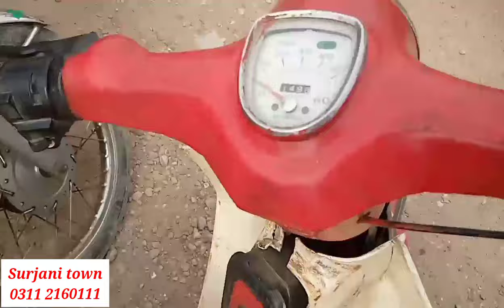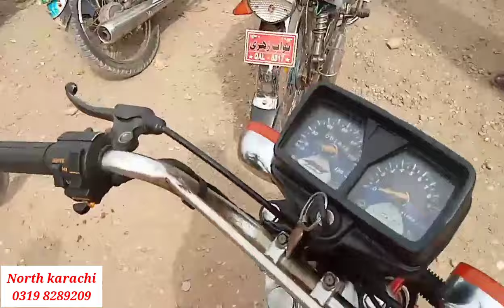Hyderi bike market | Sunday bike market | hydri bike market karachi | hydri market used bike market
itwar bazar bikes market | Motorcycle Market in Lahore |

Haydri bike market | Sunday Motorcycle Market karachi | United us 125 | Honda CG | Unique ud

KTM used bike from varun motors price list only 45,000 me lejao second hand KTM bike on EMI

Hydri bike market | Sunday hydri bike market | second hand bike market |

bike market karachi
ahk information tv
karachi market information
Korangi bike market
motorcycle market
Used Bike for sale in Lahore
Honda Motorcycle for sale in Lahore
Used bike market in Lahore
sports bikes for sale
Heavy bikes for sale
cd 70
motorcycle price in pakistan
bike parts
bike parts wholesale market bike parts wholesale price
motorcycle spare parts
motorcycle spare parts in Pakistan
bike low price market
Kolkata bike market
Karol bagh
swecond hand bike second hand bike market
second hand bike in pune second hand bike  market Bike chor bazar
Second hand Bikes market औरंगाबाद चोर बाजार औरंगाबाद रविवार बाजार Aurangabad city information
hyderi sunday bike market karachi hyderi bike market karachi 2023
sunday bike market
Cheapest bike market
bike market karachi
bike market in karachi
sunday bike market karachi
used bike market in karachi
 korangi sunday bike market
used bike market karachi 2022
sunday hyderi moter cycle market
electric bike in pakistan
ez electric bike in pakistan
Latest E-Bike Price
latest e-bike price pakistan
ebike market in rawalpindi
Amazing process
Manufacturing process
Used bike on ptn
The sufyan world
Honda motorcycle fuel tank making process
How to make bike fuel tank
Yamaha bike fuel tank making
Heavy bike
bikes and beards
bajaj factory in bangladesh
plant in india
electric car in Pakistan electric bike
karachi electric car
used car market
New cars
auto car
Mt vlogs
Honda low price bike
Honda new 125cc bike lounge date
125 cc main best bike
cheapest 125 cc bike in India
125 cc segment bikes in india
125cc bike
Hyderi bike market karachi 2023
Pakistan best bike 2023
New Honda 125cc bike in  India
Honda new bike price
Most expensive bike in Pakistan
Bike compare Pakistan
Pakistan top 10 bikes
AutomagzPro
Fortnine
Suzuki auto Philippines
Thic whips
GCN Tech
Instant bike sell
Second hand bike wholesale market
Low budget two wheeler
Best honda bike under 1 lakh
Honda bike under 1 lakh
New best 125cc bike
1 lakh 10 thousand under bike
Best mileage bike under 1 lakh
New bike 10000 price
The sufyan world
Best honda bike under 1lakh
Best honda bike under 2 lakh
Show
Zamin Alert
Arsalan Alivlogs
Mehar motors
Digital memories
Pakistan shauk official
AHK INFORMATION TV
Focus with fahim
Karachi bike market
Low price bike
Travellers nest
Hydri bike
Hydri bike market karachi
Top faster bikes
Karachi market
Motorcycle market
Heavy bike price in Pakistan
Pakistan most selling bike
Super bike in Pakistan
Pakistan second hand car market
Second hand bike near me
Low budget bike sale
Pakistan second hand bike market
125cc mileage bike
125cc sagment bikes in india
Most selling 125cc bikes in india
Used 2 wheeler dealers near me
Instant bike sell
Two wheeler market
Best petrol bike under 1 lakh
125cc bikes under 1 lakh
Pakistani second hand bike market
Market place two Wheeler
Two wheeler market